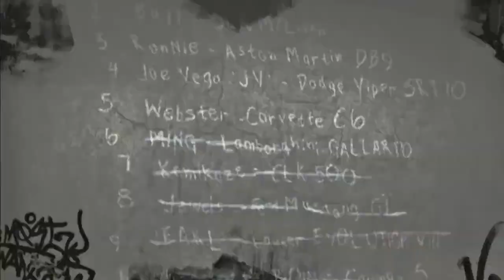Need For Speed Most Wanted (2005) Challenging Blacklist Rival #15 (2nd Part)